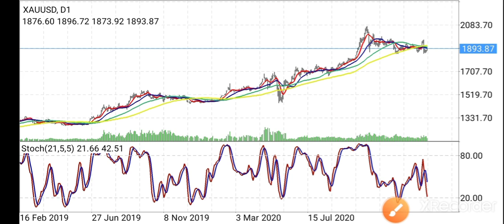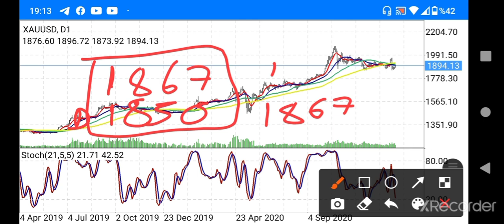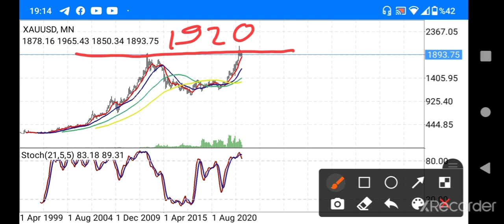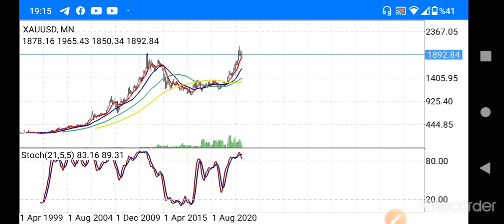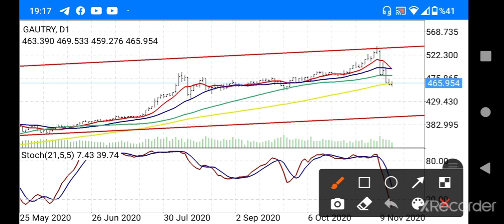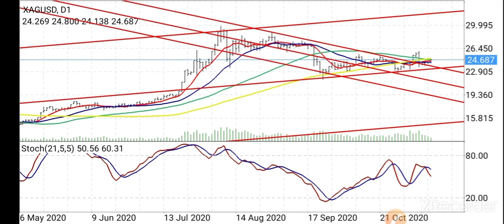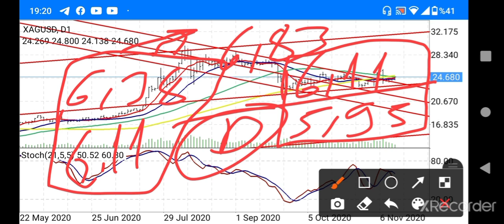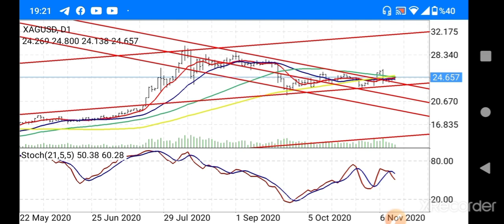TEKNİK ANALİZ...ALTIN / GÜMÜŞ / GRAM ALTIN / GRAM GÜMÜŞ ANALİZ... (Ekonomi) / BAŞKAN35 /